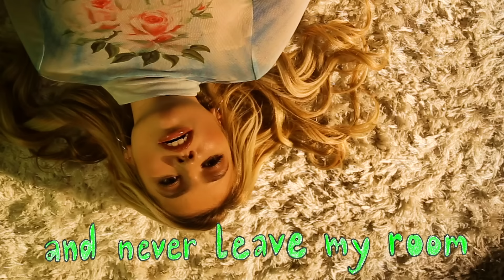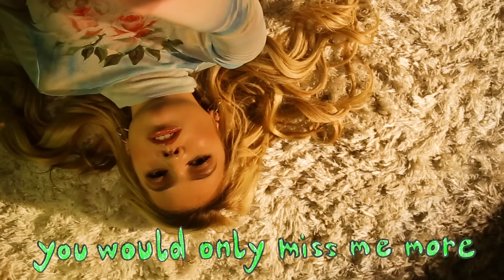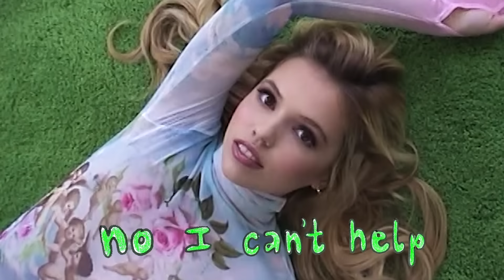salem ilese - about a breakup (official lyric video)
Director: Clare Gillen
Creative Director, DP and Editor: Jeremy Reynoso
Stop Motion Animation: Felicia Rein